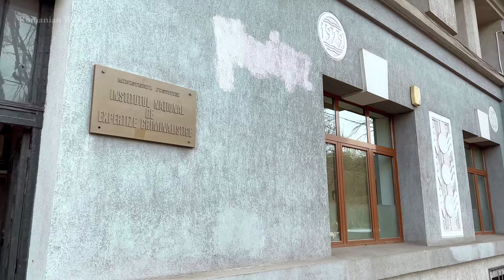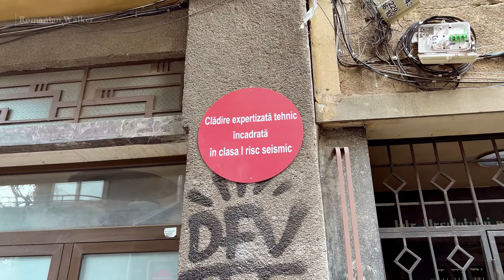Bucharest in A Day: Follow My Journey on Foot in 4K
I respect your privacy as always, and if you happen to be in this video and do not want to be included, please email me or leave a comment, and I will delete you entirely and immediately.